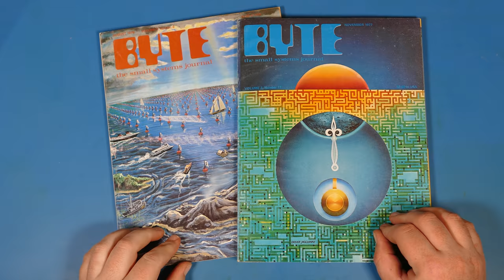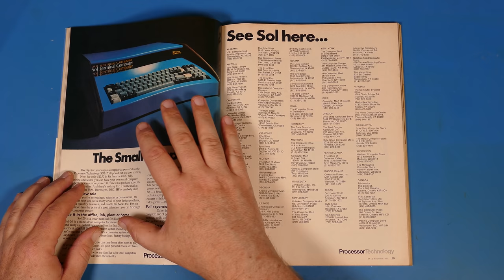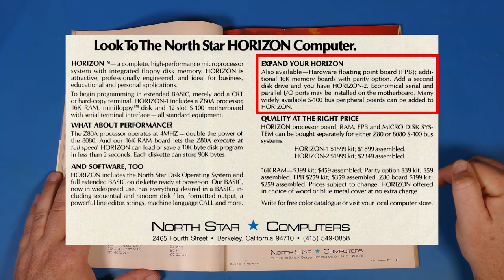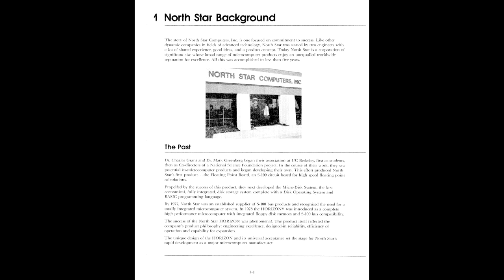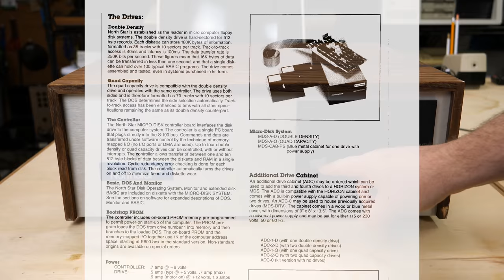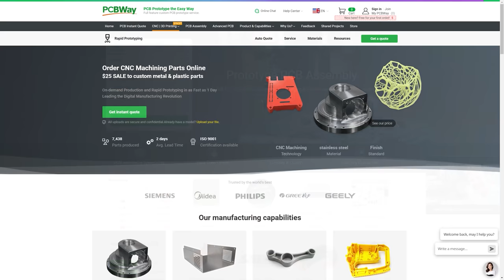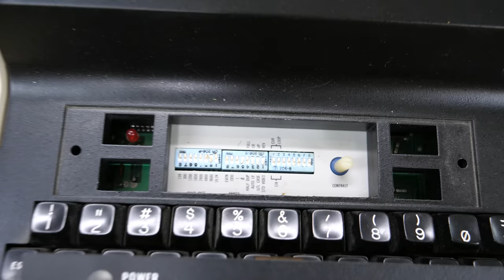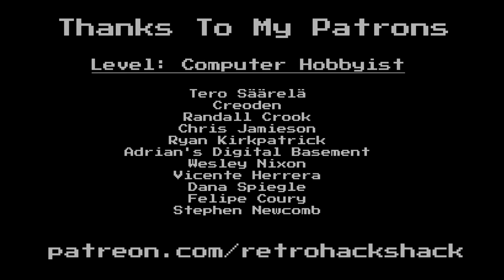The North Star Horizon - An S100 Bus Computer From 1977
Let's take a look at the North Star Horizon computer from 1977. North Star was originally named "Kentucky Fried Computers" and the Horizon is a good example of S100 bus computing in the late 70s.

Chapters:
00:00 - Intro
01:29 - History
09:58 - Kentucky Fried Computers
11:20 - North Star Horizon
14:20 - PCBWay Ad
14:46 - Hazeltine 1500 Terminal
19:41 - Internals
31:25 - Wrap Up

“City Limits” by Lakey Inspired

Ebay Store